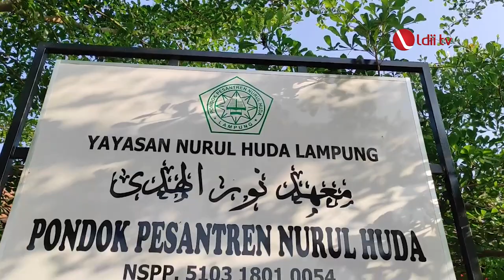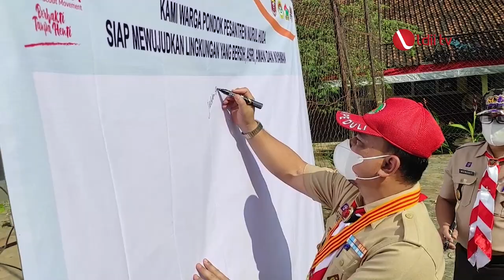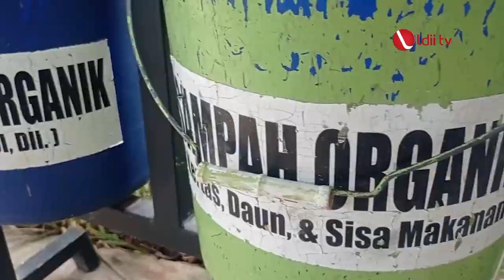LDII TV: Sakoda SPN Lampung Gelar Gerakan Penanganan Sampah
Bandarlampung (08/08). Gerakan Pramuka Satuan Komunitas  Sekawan Persada Nusantara (Sako SPN) Provinsi  Lampung menggelar Kegiatan Pencanangan Gerakan Penanganan Limbah Sampah Rumah Tangga, Masjid, dan Pondok Pesantren.  Kegiatan ini di gelar di Kompleks Yayasan Nurul Huda Natar, Lampung Selatan dan di ikuti oleh santriwan dan santriwati Ponpes Nurul Huda.

Ketua Kwarda Gerakan Pramuka Lampung Kak Chusnunia Chalim yang di wakili oleh Ketua Harian Kak Zainuri membuka secara langsung kegiatan Pencanangan Gerakan Penanganan Limbah Sampah Rumah Tangga,
Masjid, dan Pondok Pesantren, dengan tetap melaksanakan protokol kesehatan.